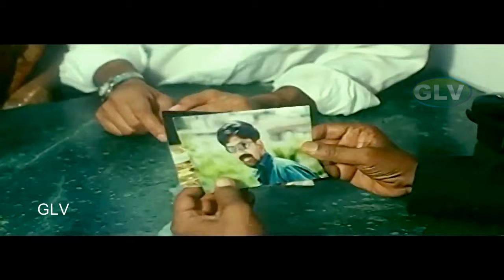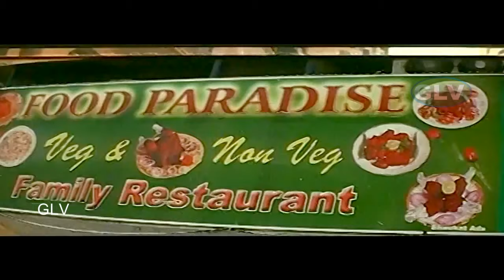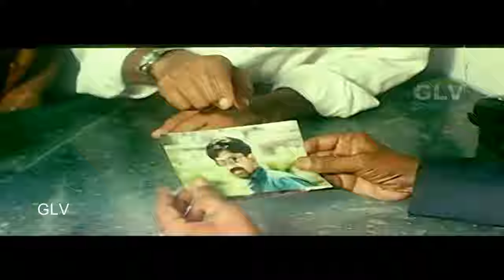IDHU KONJAM PUDHUSU TAMIL MOVIE | Love story | tamil full HDvideo.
Ethu Konjam Puthusu Tamil Movie exclusively on Dubbed movie . Ethu Konjam Puthusu Movie Ft.R M.S.Gupta, Anu, Keerthana, Abhinaya Sri .